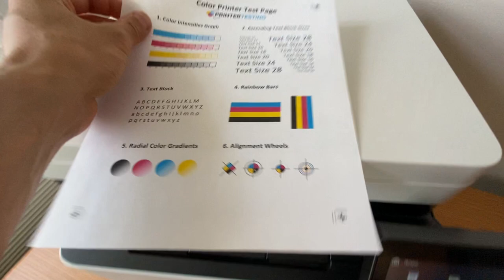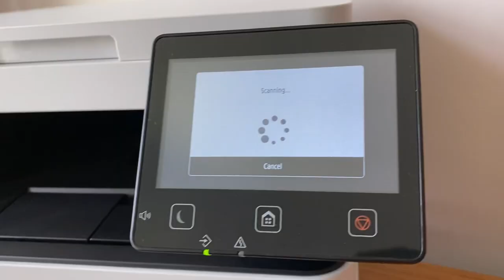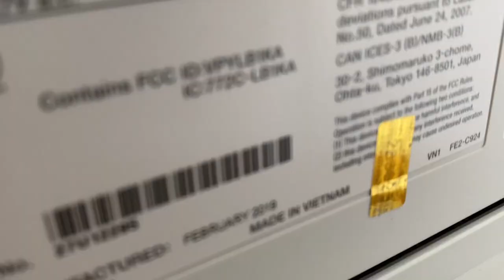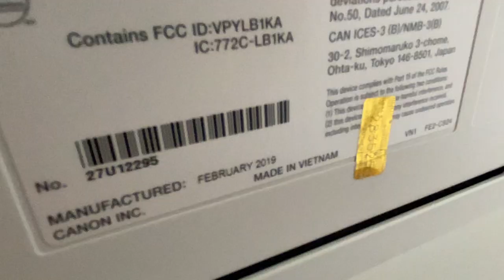Mint-Canon Color Imageclass MF641CW All-in-One Laser Printer Low Count 1490 Page